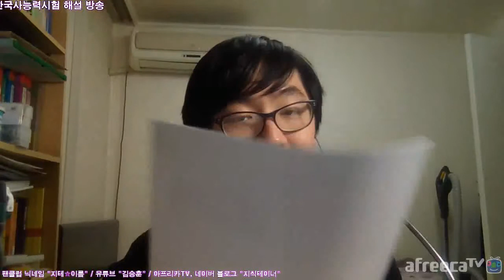제 30회 한국사능력검정시험 중급 해설 1부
제 30회 한국사능력검정시험(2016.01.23)
중급 문제 해설 강의 1번 ~ 5번